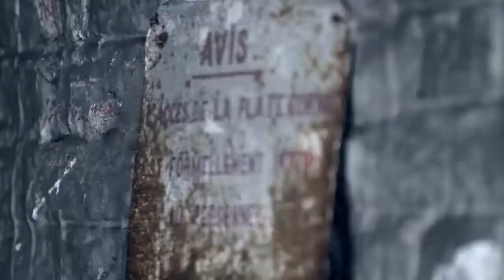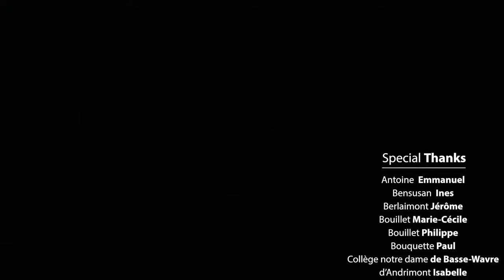EMPTY - Parkour & Freerunning, featuring Gaëtan Bouillet | New Tocarprod Film's | Amazing People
TocardProd Crew:
Simon d'ANDIMONT - Film Director & Unit Production Manager
Julien DESMET - Film Director & Director of photography
Kevin ANTOINE - Film Editor, Color Grading & Post production
Gaëtan BOUILLET - Athlete & Communication Manager

Video Crew :
Malik JEDDI (redycam.be), Kevin BINNEMANS, Gil PECKEL, Donat MAILLEUX, Jonathan MARCHAL.

Main workers & Life savers:
John JANSSENS, Chris PHANDA, Maurice RENKIN, Corentin ROYEZ

Jérome PIEDFORT

Making of videoshoots:
Quentin BARREA, François DUBOIS, Eric GRULOOS SAMA

Assistant Director:
Stéphane BORDIGNON

Data Storage:
Gaël RINCLIN

Sound assistant:
Henri WARICHET

Athlete trainer:
Arnaud DEVALLEE

Physiotherapist:
Maxime DEROY

Make-up:
Anne-Lise BAYARD, Margaux CABUY, Marie SEEMED

Photographs:
Céline NEEF DE SAINVAL, Hélène BOUILLET

Special thanks:
Emmanuel ANTOINE
Ines BENSUSAN
Jérome BERLAIMONT
Marie-Cécile BOUILLET
Philippe BOUILLET
Paul BOUQUETTE
Collège notre dame de Basse-Wavre
Isabelle d'ANDRIMONT
Pablo d'ANDRIMONT
Etienne de SAUVAGE
Gerard DESMET
Nadine DESMET
Lou-Ann DESMET
Caroline DESMET MELLAERTS
Tarek EL AZZOUZI
Jérome FABRY
Samuel HARCQ
Bernard JANSSENS
Nicole ANTOINE
Denis MUOLO
Didier PIEDFORT
Kevin PINTENS
Jean-Joseph REMACLE
Clairette TORFS
Henri TORFS
Elodie WARNIER
Thomas WEBER

Zoom Production's shooting equipment :
- Sony FS700,Metabone speedbooster and Canon Lenses
- Movi M10 from Freefly System - movi.pro
- Cmotion wireless focus remote
- Paralinx wireless video
- Cine Prime Canon 14,24,50,85,135mm
- ABC Crane
- MK-V Nexus Steadicam
- Kessler cine slider

Other Equipment:
- Gopro 3, Gopro 3+ Black
- Canon 5D, 7D
- Nikon 60D, d600

Thanks 😁